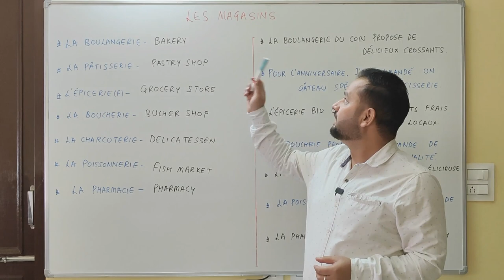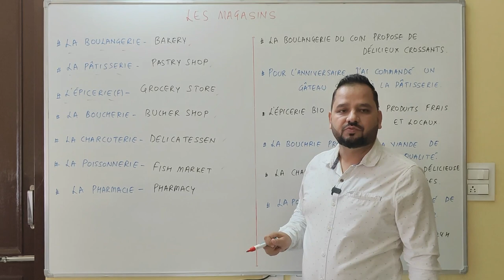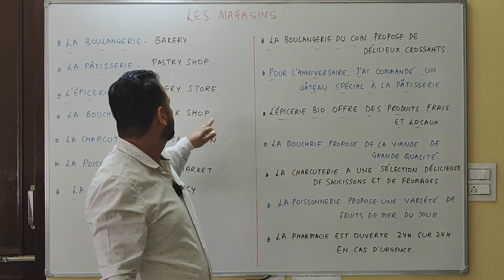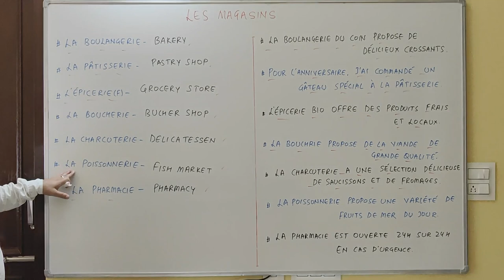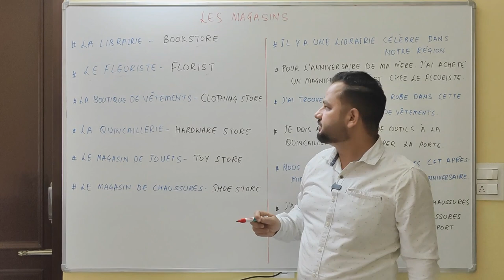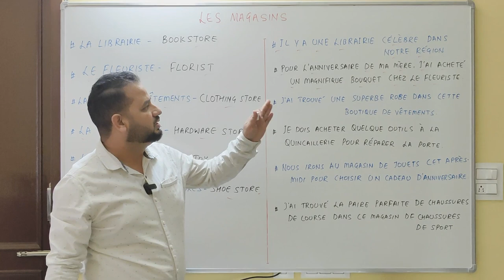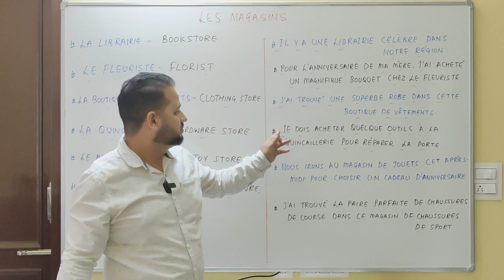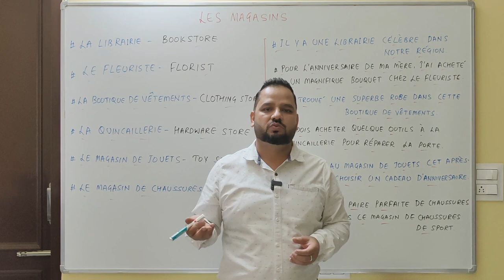Les Magasins - Shops in French || Types of shops in French || different types of shops in French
Welcome to French Diaries. Today, we're going to explore the fascinating world of shops and stores in French. Knowing these terms will not only be helpful during your travels in French-speaking regions but will also enhance your language skills. Let's dive in!

Let's start with some basic shop vocabulary.
• Boulangerie: Bakery
• Pâtisserie: Pastry shop
• Épicerie: Grocery store
• Boucherie: Butcher shop
• Charcuterie: Delicatessen
• Poissonnerie: Fish market
• Pharmacie: Pharmacy
• Librairie: Bookstore
• Fleuriste: Florist
• Boutique de vêtements: Clothing store
• Quincaillerie: Hardware store
• Magasin de jouets: Toy store
• Magasin de chaussures: Shoe store

In this video I have discussed many examples. In case if still you have any queries or questions, please share in comment box section.